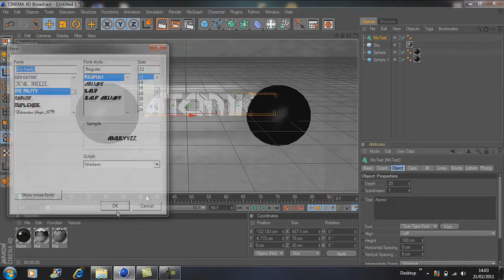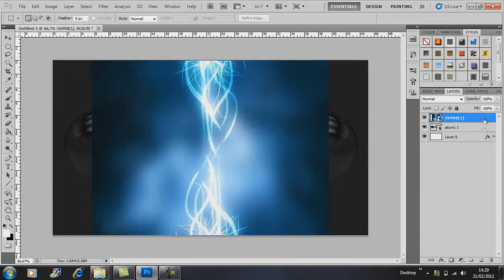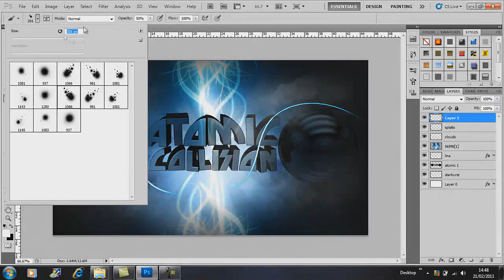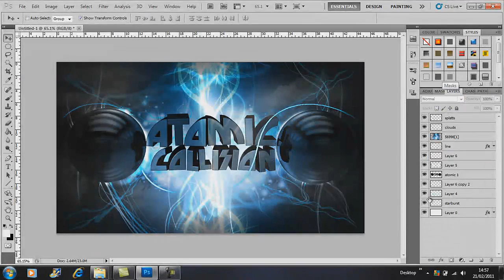Atomic Speed Art - BrookDesigns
Here is a speed art i done the other day based around atoms, i thought it was very original and effective :) 30 Likes please?
-Sigma (BrookDesigns)